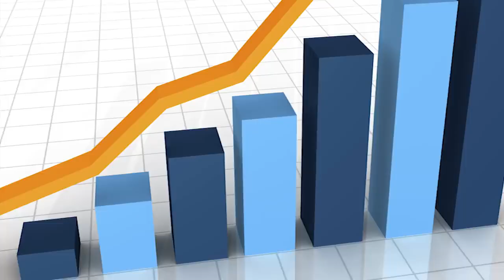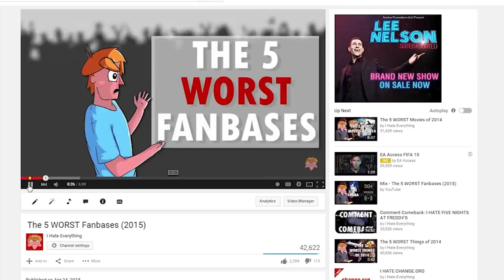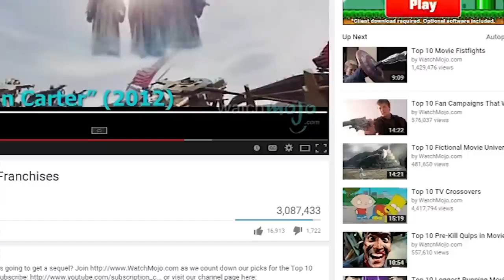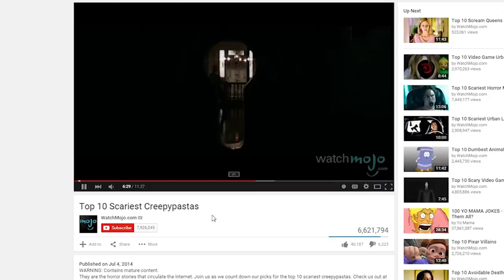I HATE WATCHMOJO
I don't own the original video, it's just a reuploud.
Nie jestem właścicielem tego filmu, to tylko reuploud.